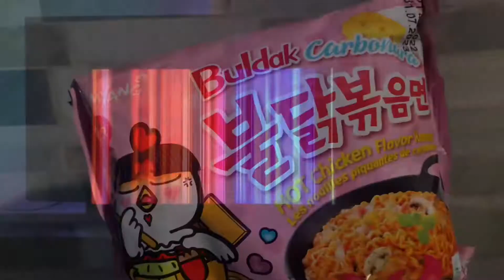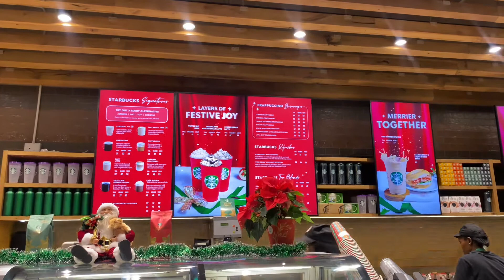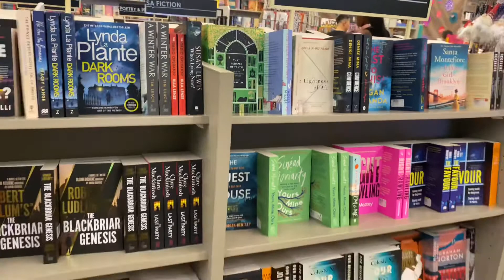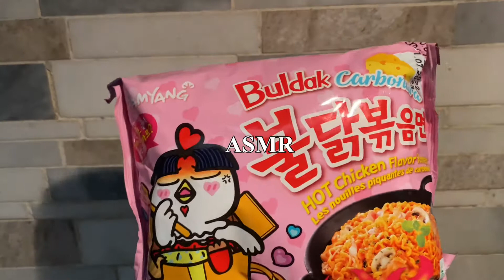Vlogmas day 1 : Study with me.Trying new Starbucks Holiday drinks. Watching Wednesday